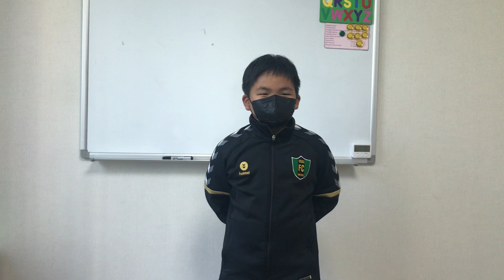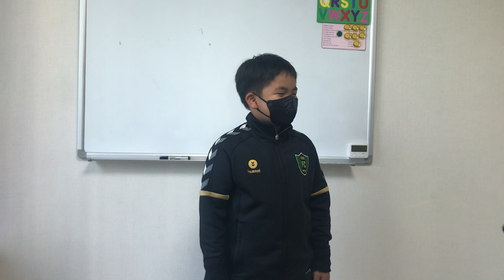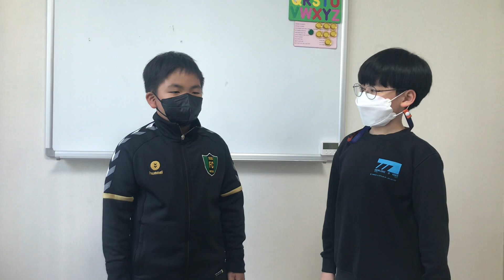Chicken little chant